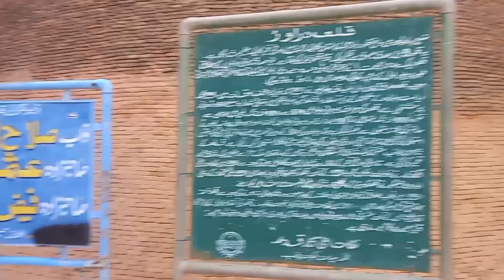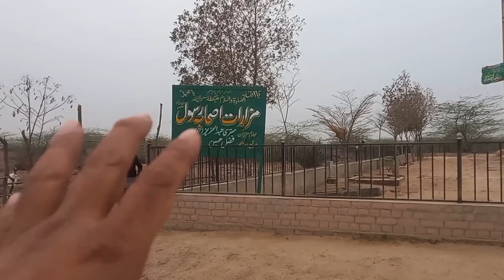visit to Pakistan's oldest Fort dravad